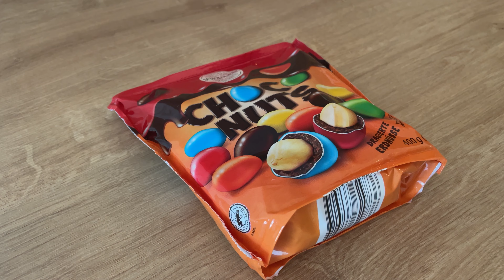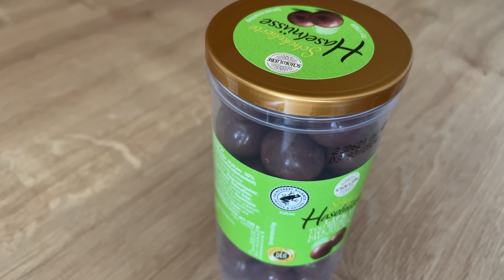Filling platter with sweets compilation ~ asmr ~ unpacking sweets ~ Oddly Satisfying Compilation